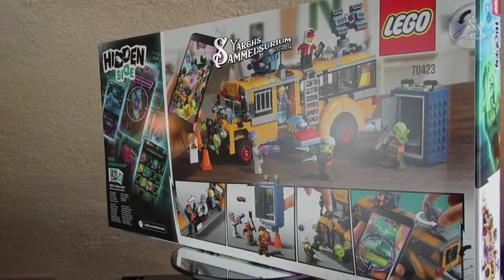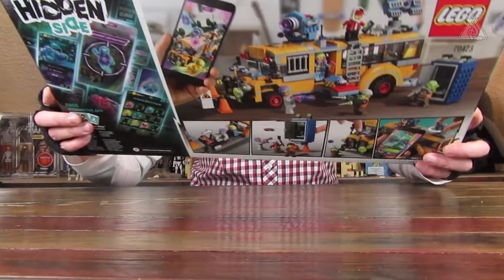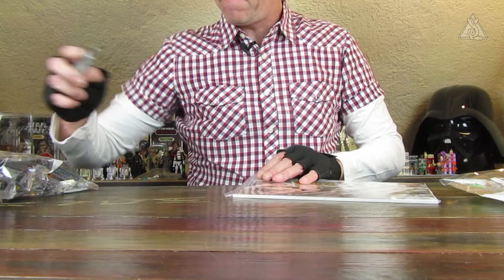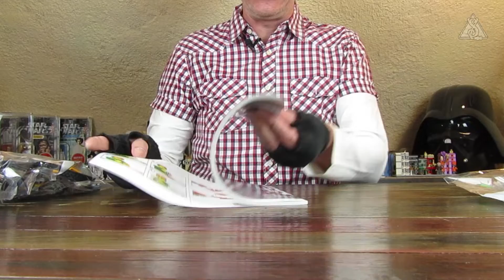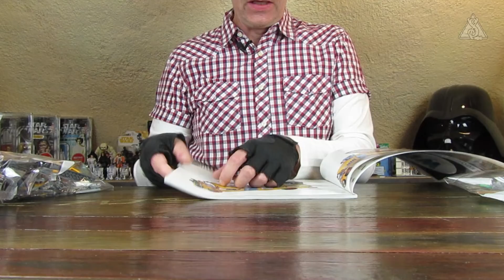🧟 LEGO Hidden Side 70423 - Spezialbus Geisterschreck 3000 - Unboxing Review deutsch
Bei dem LEGO® Set 70423 Spezialbus Geisterschreck 3000 aus LEGOs® neuem Hidden Side™ Themengebiet musste ich unweigerlich an ein Schild denken, welches früher an Affenkäfigen zur Warnung der Besucher angebracht war: Achtung! Affen werfen mit Kot! Nun, hier ist nun kein von Geistern übernommener Affenkäfig enthalten sondern eine mobile Sanitäre Versogungeinheit, kurz Baustellentoilette oder umgangssprachlich Dixi Klo, welche dieser Aufgabe nachkommt; das in anbetracht dieses Kotfladenwerfers oder der in LEGO® Set 70422, der Garnelenhütte, enthaltenen Knabberluke die Designer der LEGO® Hidden Side™ Reihe sich bei der Gestaltung der Sets richtig auslassen konnten. Aber auch der Spezialbus Geisterschreck 3000 ist dem Designteam gut gelungen. Denn das Set 70423 bietet auch ohne die optinale Hidden Side™ App eine Menge Spielmöglichkeiten.

Details zum Set:
Hersteller: LEGO®
Bezeichnung: Spezialbus Geisterschreck 3000
Themenwelt: Hidden Side™
Set Nummer: 70423
Alter: 8+
Teile: 689
Minifiguren™: 5 + 1
Bauanleitungen: 1
Aufkleber: 15
bedruckte Steine: 8
Erscheinungsjahr: 2019
UVP: €59,99
Preis pro Stein Ø: €0,09
Gewicht netto: g
Preis pro 100g: €